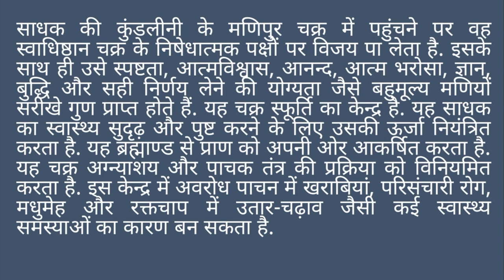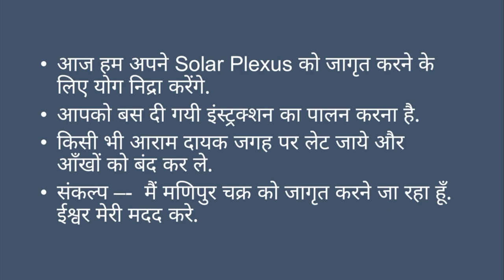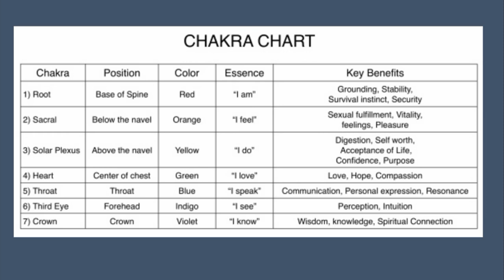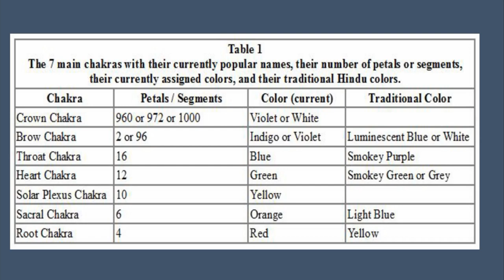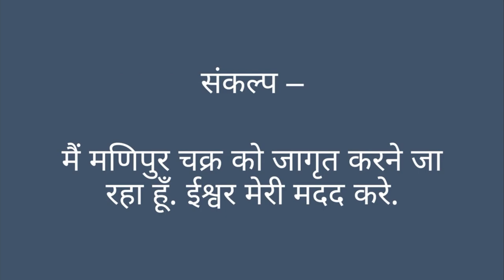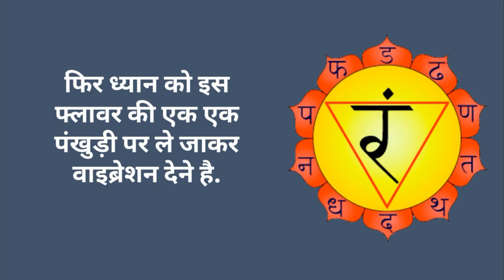मणिपुर चक्र को जागृत करने के लिए योग निद्रा - Yoga Nidra Manipur Chakra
यह  विडियो मणिपुर  चक्र को जागृत करने की एक तकनीक है. लेकिन इसे अनुभवी व्यक्ति की देख रेख में करना आवश्यक है. इस तकनीक से 100% रिजल्ट्स आते है.
अगर आप इस विडियो से मणिपुर चक्र जागृत करते है तो आप हमें मेल कर दे ताकि हम आपको गाइड करते रहे.

Yoga Nidra on Third Chakra
Yoga Nidra on Solar Plexus

My Blogs